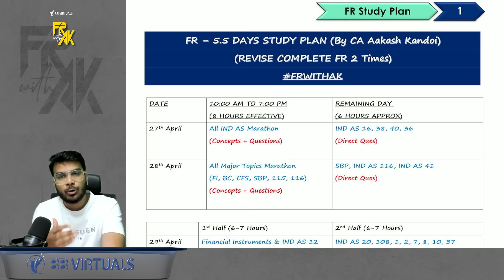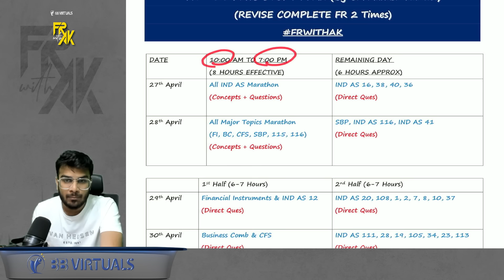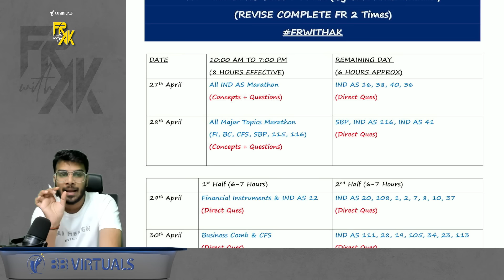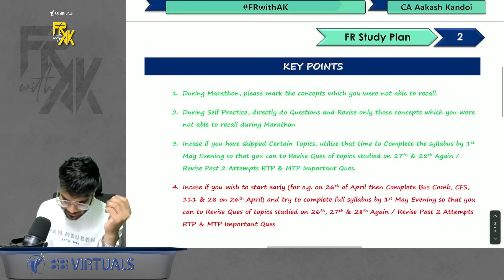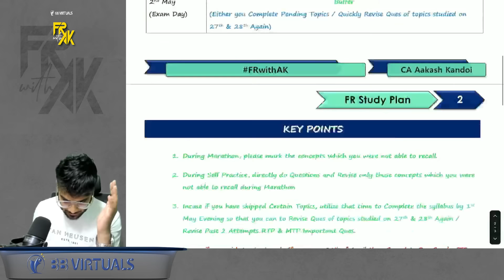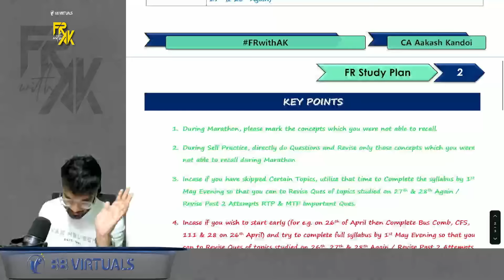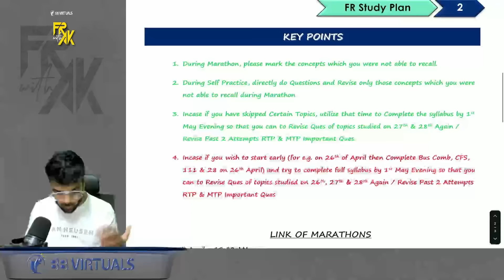FR 5 DAYS PRE EXAM PLANNER | Iss Baar Exemption Pakka | CA Aakash Kandoi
FR Pre Exam Marathon For May-24